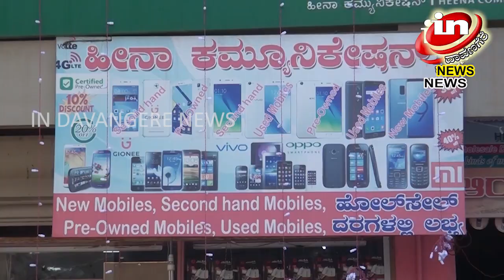IN DAVANGERE 07 12 2019